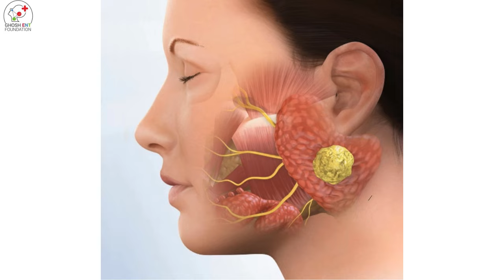What is Parotid Gland | Symptoms of Parotid Tumor | Parotid Tumor Removal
The Parotid Gland is one of the major Salivary Glands located in the human body. There are two Parotid Glands, each glands are situated at the both side of the face, just below the ear. These glands are responsible for producing Saliva, which helps in digestion, lubricating the mouth, and protecting the teeth from bacteria.

What is Parotid Gland Tumor?
A parotid gland tumor is an abnormal growth that occurs in the parotid gland. Tumors in the parotid gland can be either benign (non-cancerous) or malignant (cancerous). The most common type of benign parotid tumor is called pleomorphic adenoma, while the most common malignant tumor is called mucoepidermoid carcinoma.

In this video, eminent ENT Specialist Dr. Tushar Kanti Ghosh describes in and out about Parotid Gland, symptoms of Parotid Gland Tumor, and the removal procedure of Parotid Gland Tumor at Ghosh ENT Foundation. He said that how the usage of Microscope and Nerve Monitor make the procedure safe so that a patient can leave the place happily and lead a flawless life.

The following questions Dr. T.K.Ghosh was asked are:

*What is Parotid Gland?
*What are the symptoms of Parotid Gland Tumor?
*Need for the removal of Paroid Tumor.
*why choose Ghosh ENT Foundation for the procedure?
*Follow up and routine after removal.

Our Address: FD 16, SEC III, Salt Lake, Kol: 700106
Landmark: Opposite EC Kalibari, Near ATI